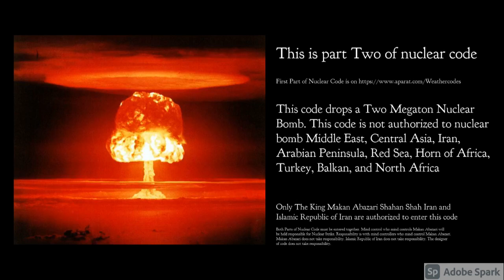Part Two of Nuclear Bomb Code